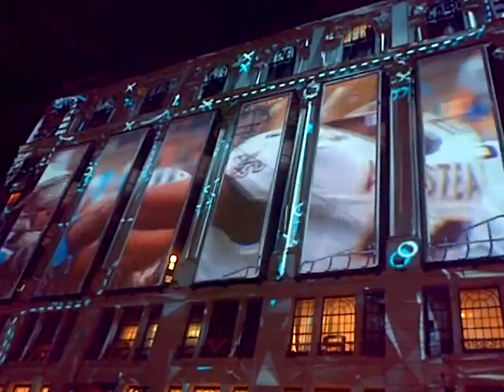Macy's NFL Super Bowl Spectacular Storefront Display